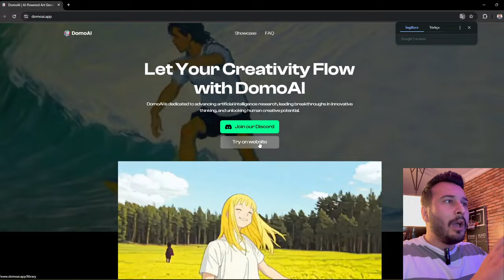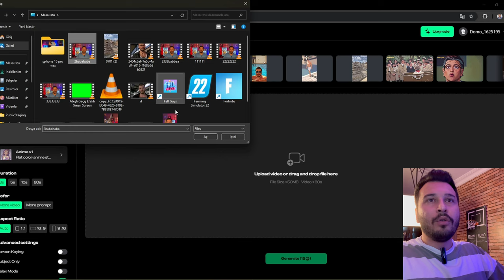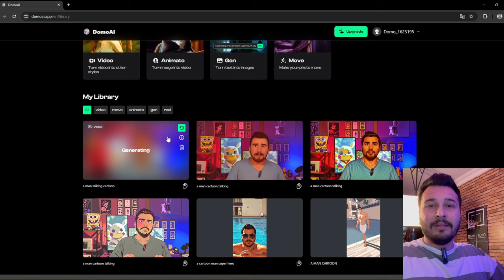Fotoğraf ve Videolarınızı Animasyona Dönüştürün Domoai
Domoai App ile video ve fotoğrafları kolayca animasyona dönüştürebiliyprsunuz video izleyip denemeyi unutmayın